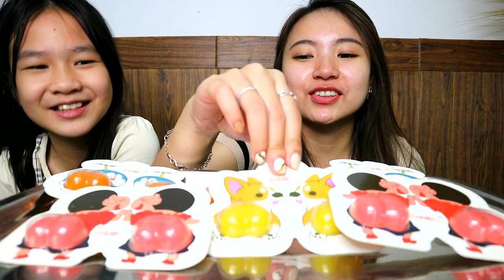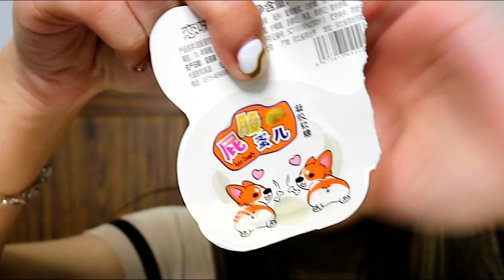SALFOK🙈😂 MUKBANG TROLLI BENTUK ANU DORAEMON, SINCHAN, GUGUK😅